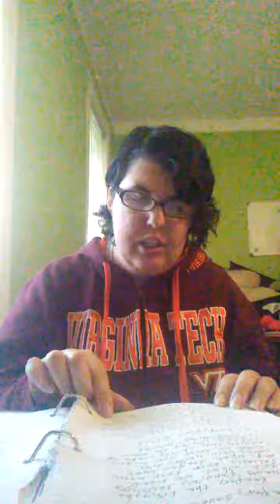Lunar Jester- Satan's theme